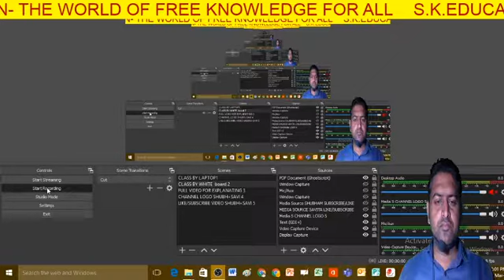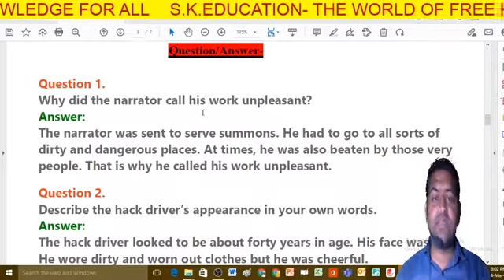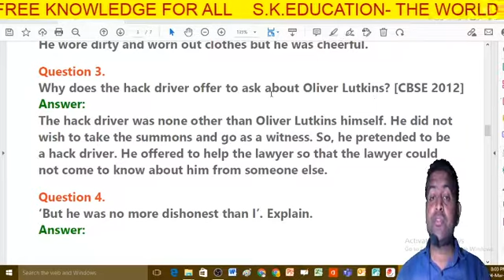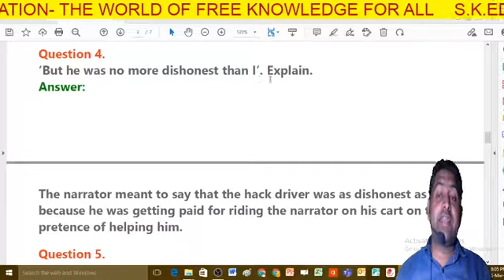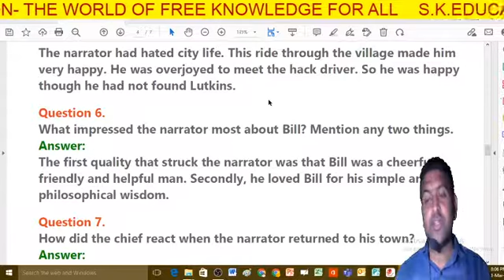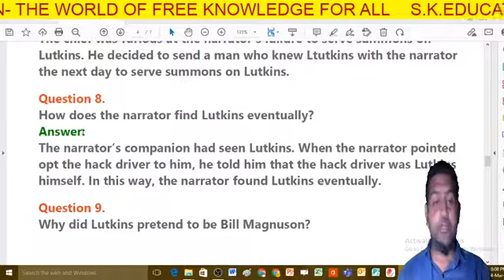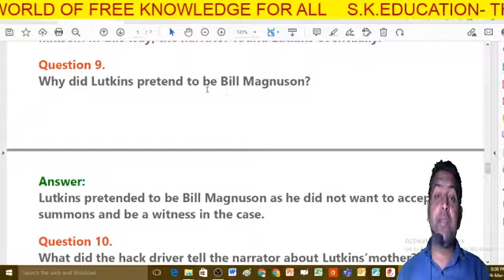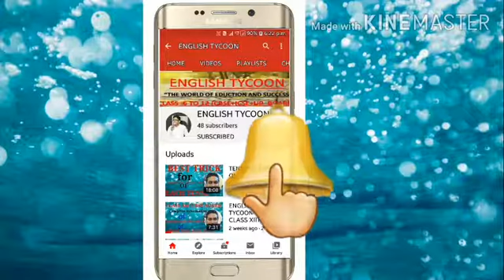CLASS-XTH ENGLISH "THE HACK DIVER"- SHORT ANSWERS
THIS VIDEO DEALS WITH SHORT QUESTION ANSWER OF" THE HACK DRIVER" CLASS XTH. IT WILL HELP U IN PREPARING IT EASILY.